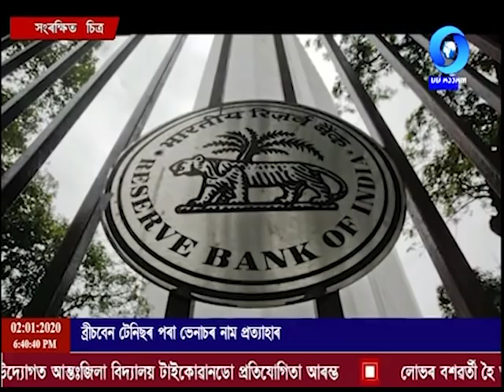বাতৰি Evening 6:30 PM Assamese News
কৰ্ণাটকত দুদিনীয়া ভ্ৰমণসূচী লৈ প্ৰধানমন্ত্ৰী নৰেন্দ্ৰ মোদী বাংগালুৰুত উপস্থিত। টুমকুৰত অনুষ্ঠিত সভাত কৃষিকৰ্মণ বঁটা আৰু প্ৰশংসা পত্ৰ প্ৰদান।
নাগৰিকত্ব সংশোধনী আইনৰ বিৰোধিতা কৰা কংগ্ৰেছসহ  বিৰোধী দলসমূহক প্ৰধানমন্ত্ৰী নৰেন্দ্ৰ মোদীৰ  কঠোৰভাৱে সমালোচনা।
 ২৭ ডিচেম্বৰৰ পৰা আই নদীৰ পাৰত অনুষ্ঠিত দৈজিং মহোত্সৱত বড়ো সম্প্ৰদায়ৰ পৰম্পৰাগত কলা-কৃষ্টি আৰু জীৱনশৈলীৰ প্ৰদৰ্শন।
আন্তৰ্জাতিক ভাৰোত্তোলন ফেডাৰেচনে প্ৰকাশ কৰা অলিম্পিকৰ যোগ্যতা নিৰ্ণয়কাৰী তালিকাত প্ৰাক্তন বিশ্ব চেম্পিয়ন মীৰাবাই চানুৰ অষ্টম স্থান অধিকাৰ।